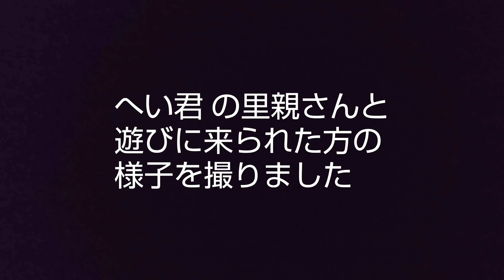へい君の里親さんと遊びに来られた方の様子を撮りました😊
今回の台風19号に合われた方への支援はこちら

★Self-introduction★

★Bitcoin address

3DwrXuCti59fgDssBhWsndEjRUJnnQqfcb